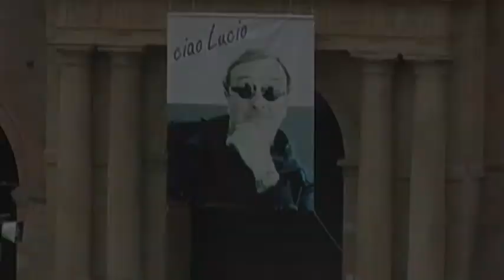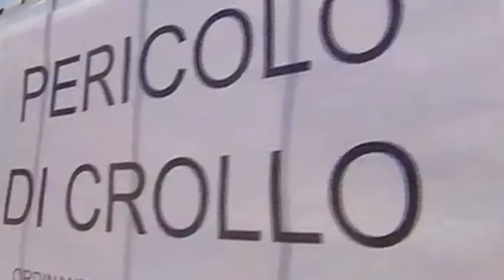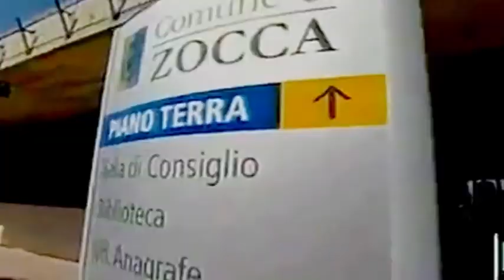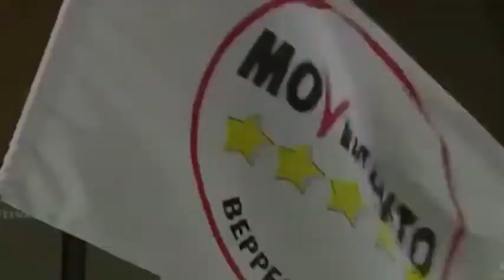Dammi il Tiro - Il 2012 a Bologna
Carrellata degli eventi accaduti a Bologna nel 2012. Anche nel blog "Dammi il Tiro". Montaggio e ricerca immagini di Francesca Zerbetto